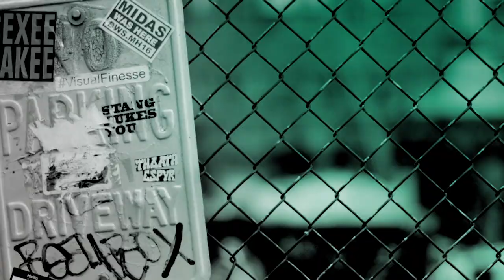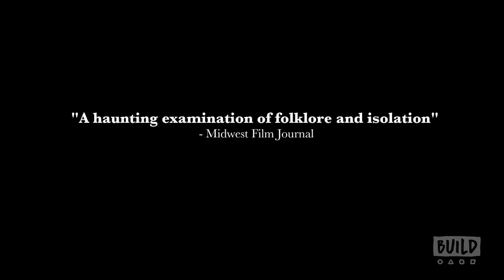Leven Rambin Discusses The Mystery & Suspense Film, "Lost Child"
"Lost Child," written/directed by Ramaa Mosley along with producer/writer Tim Macy, stars "Hunger Games" and "True Detective" alum Leven Rambin and follows an army veteran, Fern, who returns home in order to look for her brother, only to discover an abandoned boy lurking in the woods behind her childhood home. After taking in the boy, she searches for clues to his identity and discovers the local folklore about a malevolent, life-draining spirit that comes in the form of a child.